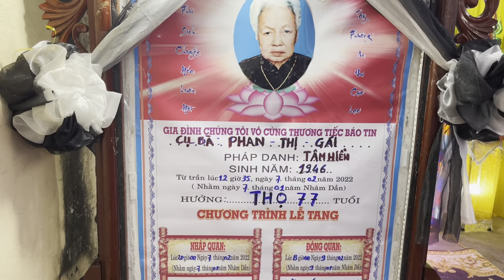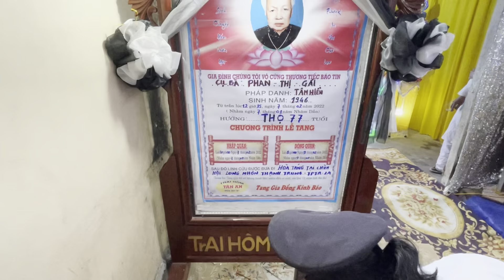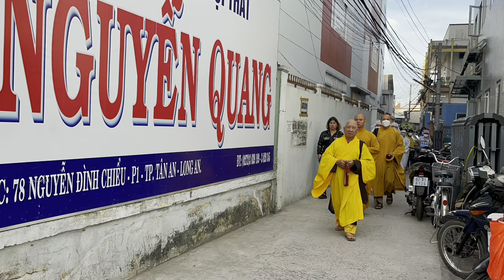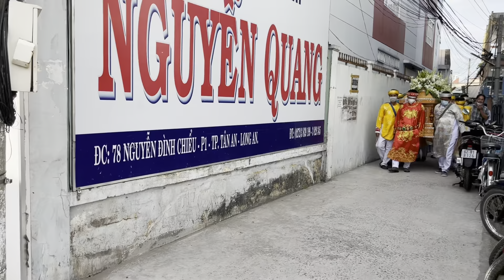Lễ Tang Bà phan Thị Gái 77T(pd, Tâm hiền)(trại hòm Tân An)